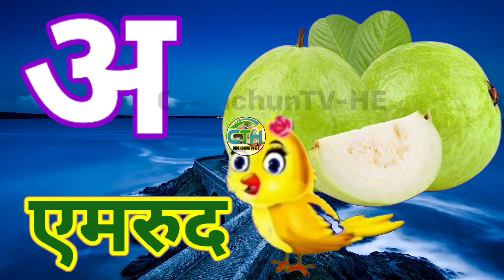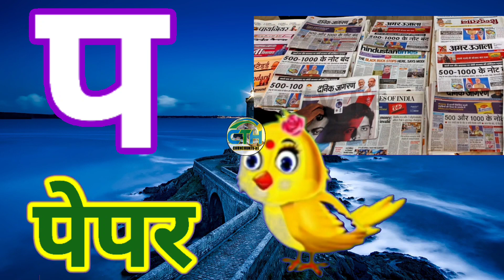A for apple b for ball,abcd,phonics song,अ से अनार,क से कबूतर,अआ इ,क ख ग,हिन्दीस्वर,hindi varnamala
Your query:
अ से अनार आ से आम,क से कबूतर ख से खरगोश,अ से अनार,क से कबूतर,अ से ज्ञानी तक अनाराम,आ से आम,अ से अनार क से कबूतर,क से कबूतर ख से खरगोश ग से गमला,अ से ज्ञ तक लिखना,अ से ज्ञ,अ से ज्ञ तक वर्णमाला,अ से ज्ञ तक,ख से खरगोश,अ से अनार आ से आम ई से इमली उसे उल्लू,अ आ इ ई उ ऊ ए ऐ ओ औ,क से कबूतर उड़ा रहे है,varnamalachannel a se anar क से कबूतर,अ आ इ ई,a for apple,a for apple pic,a for apple b for ball,क ख ग,क से ज्ञ तक वर्णमाला,abcd,Hindi English Pathshala
Apple song
ABCD
ABCD song
A for apple b for ball
ABCD rhymes
ABC song
Online class
A se anar
Aseanar
A_se_anar
Aa se aam
Aaseaam
Aa_se_aa
a for apple
aforapple
a_for_apple
b for ball
bforball
b_for_ball
Hindi varnmala
hindivarnmala
hindi_varnmala
Hindi varnmala for nursery
Hindi varnamala
HindiVarnamala
Hindi_Varnamala
hindi varnmala
kids cartoons
kids songs
Guruji
AO KIDS
Hindi English Pathshala
edubuzzkids
Kiddos World TV
DJC Kids
Egor&Co
हिंदी वर्णमाला
हिंदीवर्णमाला
हिंदी_वर्णमाला
हिन्दी वर्णमाला
हिन्दीवर्णमाला
हिन्दी_वर्णमाला
हिंदी व्यंजन
हिंदीव्यंजन
हिंदी_व्यंजन
हिंदी स्वर
हिंदीस्वर
हिंदी_स्वर
हिंदी स्वर व्यंजन
हिंदीस्वरव्यंजन
हिंदी_स्वर_व्यंजन
abcd song
abcdsong
abcd_song
hindi alphabets
hindialphabets
hindi_alphabets
hindi alphabet
hindialphabet
hindi_alphabet
अ से अनार
असेअनार
अ_से_अनार
आ से आम
आसेआम
आ_से_आम
क से कबूतर
कसेकबूतर
क_से_कबूतर
kids song
kidssong
kids_song
hindi
english